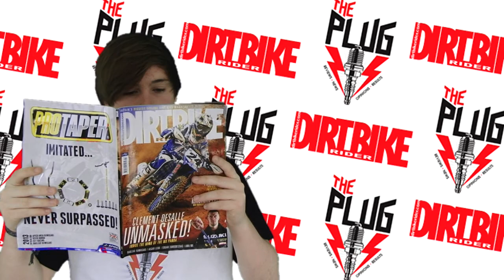The Plug - The 'Wick' and all things sick!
The motocross universe had an insanely busy weekend: The AMA Pro Motocross rodeo headed to Southwick for the final time, the MXGP visited the Uddevalla circuit in Sweden and in the UK the Red Bull Pro Nationals Championships held their third round on the grassy banks of the river Thames at Culham park. Toofast Max talks about all this and more in the first ever exclusive Dirt Bike Rider edition of 'The Plug'